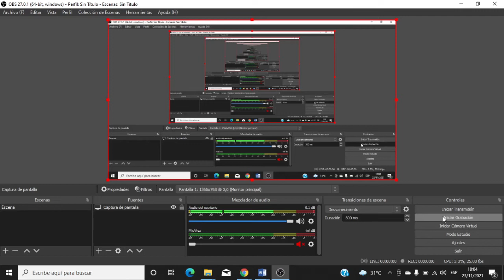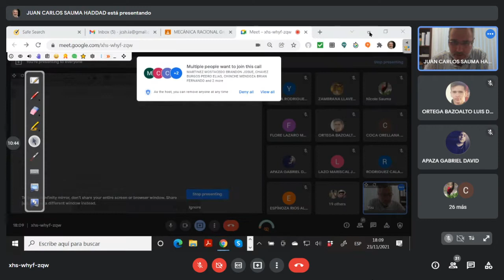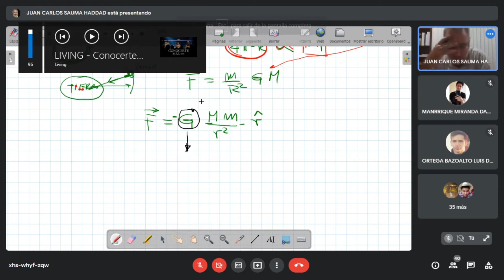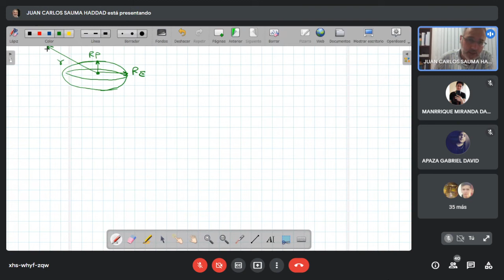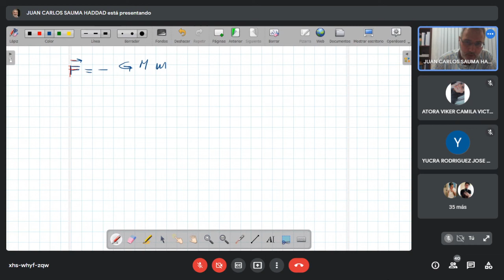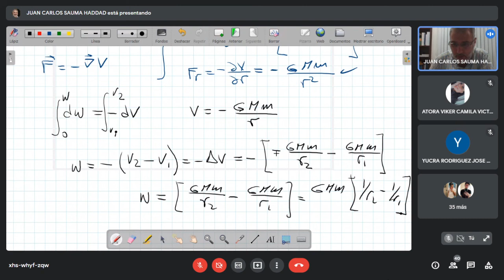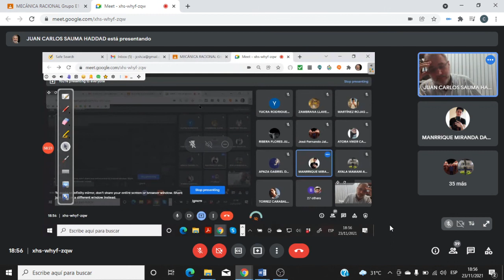Clase#14 Mec.Rac. GRAVITACIONAL Y MECANICA ESPACIAL (2021.11.23)